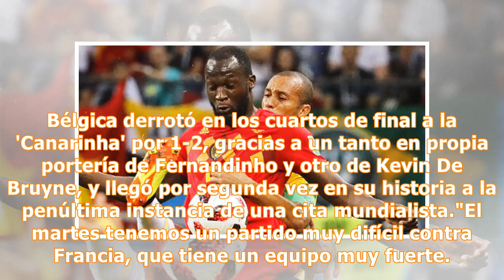Rusia 2018 | Romelu Lukaku: "El partido contra Francia será más difícil"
Romelu Lukaku, estrella de la selección belga que se ha plantado en semifinales del Mundial de Rusia 2018, cree que el encuentro del próximo martes contra Francia será "más difícil" que el de este viernes ante Brasil. Bélgica derrotó en los cuartos de final a la 'Canarinha' por 1-2, gracias a un tanto en propia portería de Fernandinho y otro de Kevin De Bruyne, y llegó por segunda vez en su historia a la penúltima instancia de una cita mundialista."El martes tenemos un partido muy difícil contra...